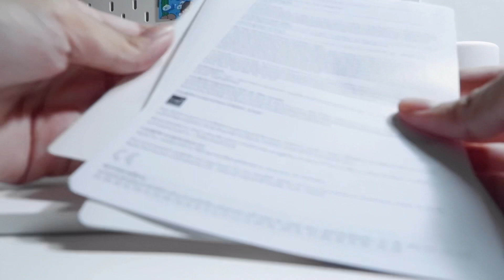Mini Unbox IPad Air4 ✨| Mukmikml